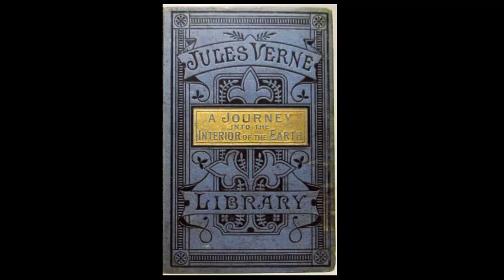A Journey into the Interior of the Earth By Jules Verne (1828-1905) Part 01 Chapter 01 to 10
A Journey into the Interior of the Earth By Jules Verne Verne (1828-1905)

A historical manuscript penned by a medieval Norse poet. A mysterious code. Three intrepid explorers. A subterranean world filled with prehistoric creatures and proto-humans. These are some of the brilliant ideas that are superbly blended in A Journey to the Interior of the Earth by Jules Verne.

Jules Verne, the French writer who created several works of science fiction, adventure stories and very popular novels, wrote A Journey to the Interior of the Earth in 1864. Some of his other books explore different aspects of geography, space and time travel. Known as the “Father of Science Fiction” Verne's books have retained their freshness and appeal though many of the ideas propounded in them have been proved erroneous as a result of modern discoveries and explorations.

Though Verne wrote popular fiction, few readers would know that he based his writing on solid research and scientific principles. A Journey to the Interior of the Earth drew inspiration from the works of a Victorian geologist, Sir Charles Lyell, who wrote extensively on the origins of the human race from a geological perspective. The book was originally translated into English by Rev. F A Malleson in 1877. Since then several English translations have been made, with the title being sometimes changed to A Journey to the Center of the Earth. Other publishers have had the book completely rewritten, with additions, omissions and changes of name.

In this original version of the novel, Professor Otto Lidenbrock is a German mineralogist who lives in Hamburg. He rushes home one afternoon, elated by his purchase of an ancient manuscript from an antique shop. His nephew, Axel who lives with him is less than enthusiastic when he hears that the book is written in Runic script and is an Icelandic saga concerning the old Norse kings. A dirty piece of parchment falls out of the bundle of pages and it appears to be written in code. This grabs Axel's interest and the two spend days trying to crack the cipher. When they finally do, they discover that it has been written by an alchemist who claims that he has traveled to the interiors of the earth via a volcanic tube. Excited beyond measure, the professor drags his reluctant nephew to Iceland, where a local hunter joins them in a truly fantastic voyage.